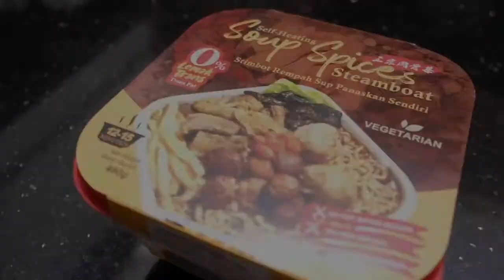Vegetarian Self-Heating Soup Spices Steamboat | 自热素食肉骨茶懒人火锅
Providing unique products is always the target which we strive for.